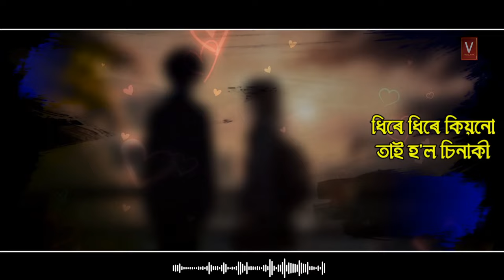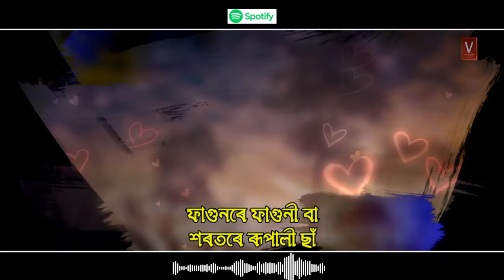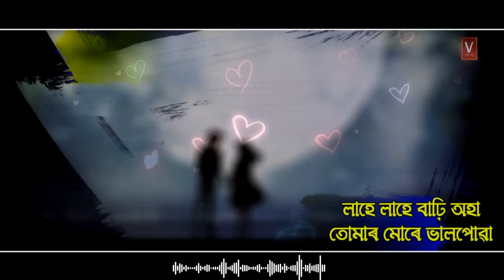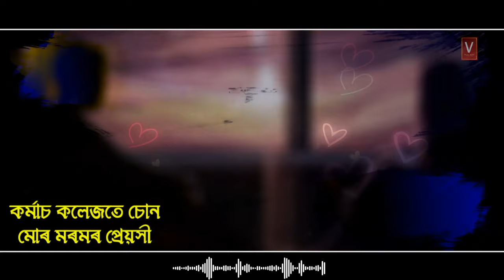Commerce College | Rinku Mazumdar | Subhash B (Suv) | Vrani Music | Assamese new song 2024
Commerce College ( An untold story) Rinku mazumdar kothot aru Subhash dar sangeetere ata dhuniya college life or prem kahanir geet  Vrani Music or phalor pora aitu 3rd number geet aji apunaluko loi aagboruwa hol, Akha korisu geet tu huni hokoluye val pabo.  hokolu assam bakhi raijoloi Vrani Music or torophor pora agotia koi Rongali/ Bohag bihur hubheshya jonalu

Song Title -- Commerce College

Singer/ Lyrics -- Rinku Mazumdar

Backing vocals -- Fancy Rajkumari

Guitar -- Raja Sarma

Mix-Mastering -- Hirokjyoti nath

Producer --  Vijay Das

Music On -- Vrani Music

Editor -- Partha Protim Konwar

Production House -- Vrani Films Presents...

NOTE : Any illegal reproduction or re-upload of this content in any form will result in immediate action against the person concerned.